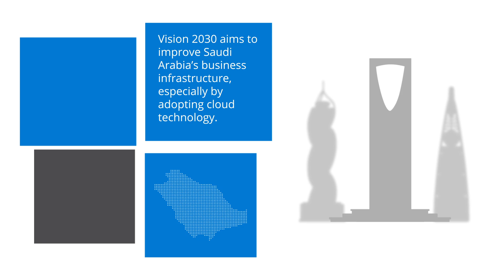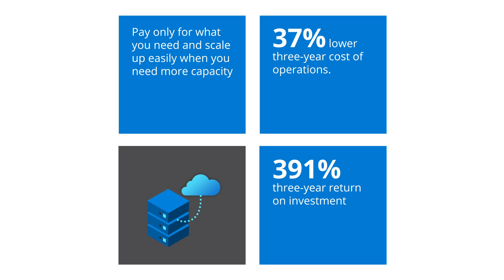Azure drives digital transformation for KSA businesses to achieve Saudi Vision 2030 goals.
Today, moving to the cloud has become even more necessary for enterprises seeking to protect their data from risks and unexpected failures, such as technical issues or human errors.
Ctelecoms offers a secure environment for KSA businesses to protect their valuable data, applications, and infrastructure through Microsoft Azure Cloud Solution.